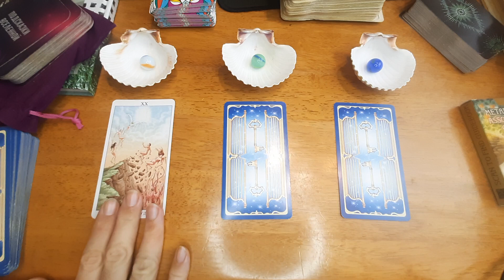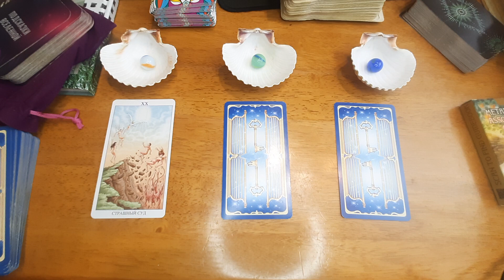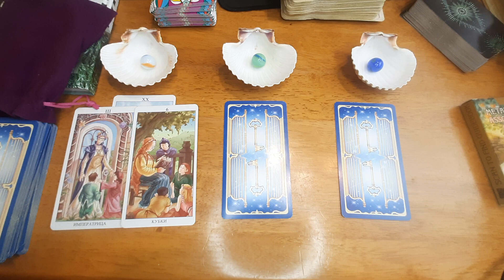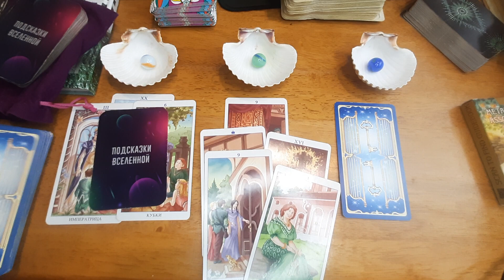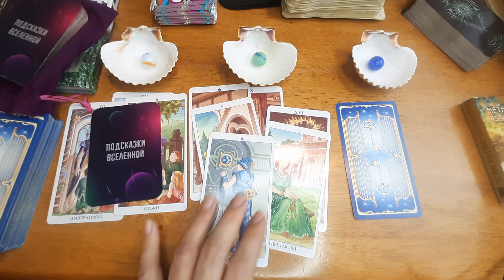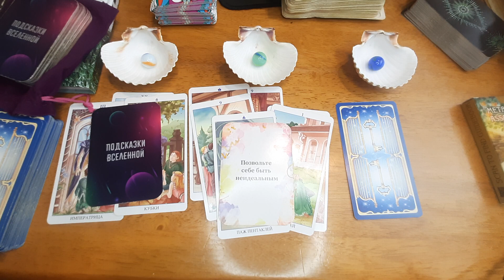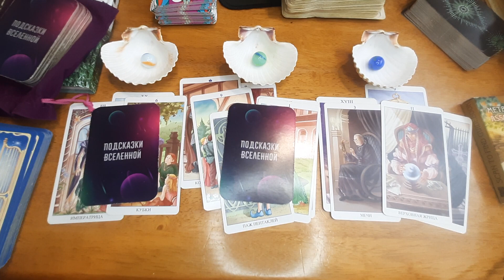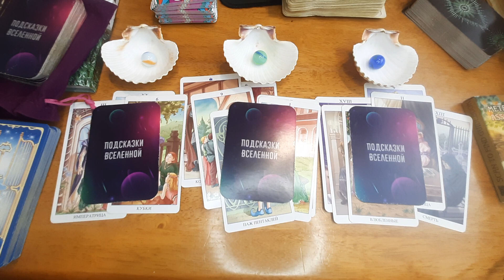Что хорошее с вами произойдёт в ближайшее время, таро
Здравствуйте! Добро пожаловать, дорогие гости, на канал "Посиделки у Алёны с таро". Здесь вы можете расслабиться и отвлечься от мыслей. Информация на канале носит развлекательный характер, расклад общий. Решение принимайте сами. Прислушайтесь к себе, вы знаете ответ на любой свой вопрос.

Эфиры пока только в субботу в 21.30 по московскому времени.

P.S.: всем любви!

Только сообщения, никаких звонков. На картах смотрю только поздно вечером, записываю вас на следующий день, если будет свободная запись на данное время.
Не смотрю "сейчас", "прямо сейчас", "сегодня" или это уже будет двойная оплата.